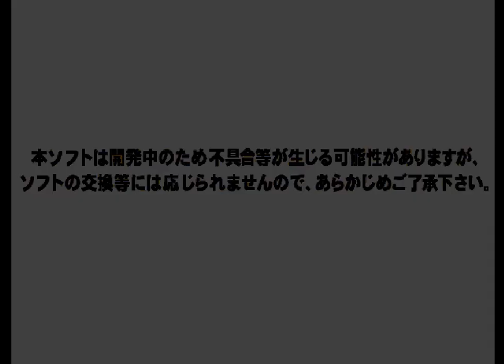Rockman Dash 2 Episode 1: 'Roll-chan Kiki Ippatsu!' no Maki - part 1 - hoofin it in tutorial dungeon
I loved megaman legends the first, so I've been looking forward to the second! however, before we get there, let's look at this thing. I explain what it is in the video, but yeah it's a demo released using things not in the main game, or so I've heard. There's also a *lot* of things and it will continue into a second part, oh my gosh

also, the language barrier is a thing and I don't have a ladder